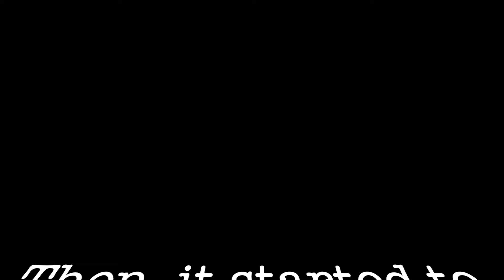Hockey Dog in Canada 캐나다 하키견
We experience our first major snow storm in Canada, which knocks out the power, leaving us without heat or water. And we play hockey with our dog.
캐나다에 와서 처음으로 전기와 수도 공급을 끊어버리는 강한 눈 폭풍을 경험합니다. 그리고 저희 강아지와 함께 하키 게임을 합니다.